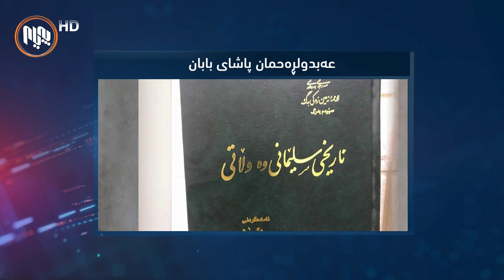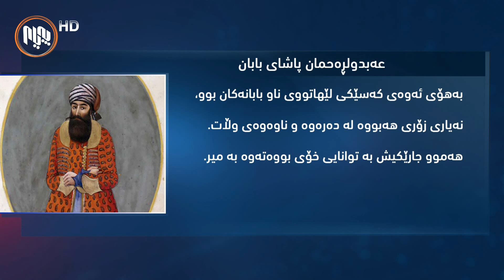گرافیك: عه‌بدولره‌حمان پاشای بابان